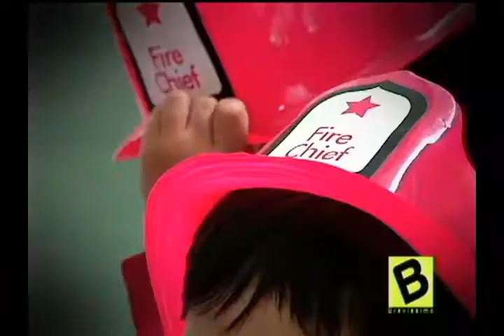Buen vecino fundación gota de leche | Bravíssimo